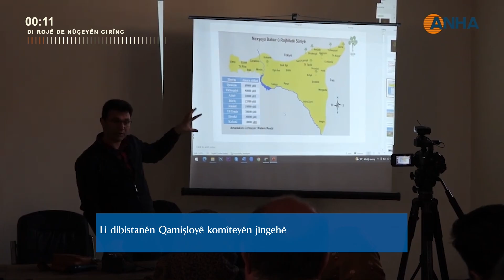Di Rojê De Nûçeyên Girîng